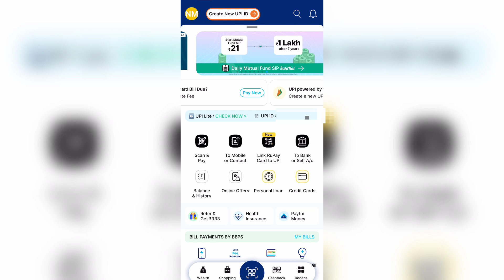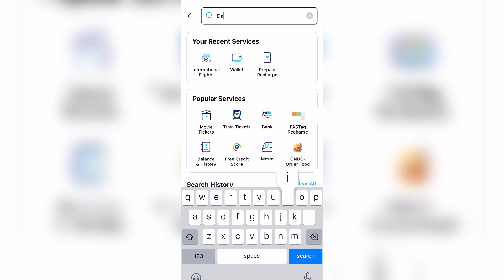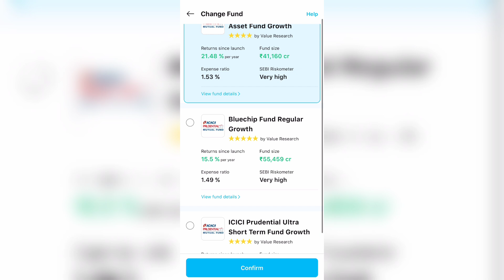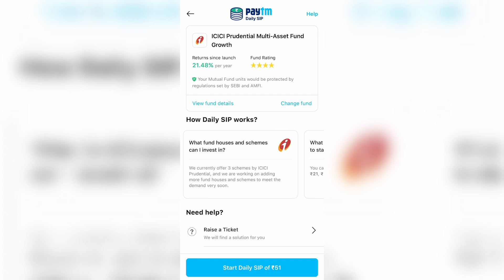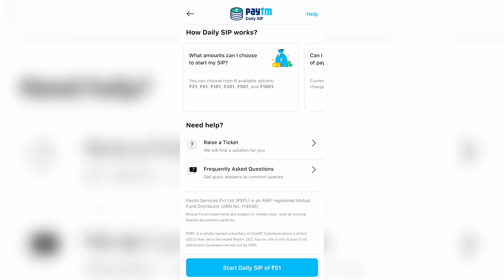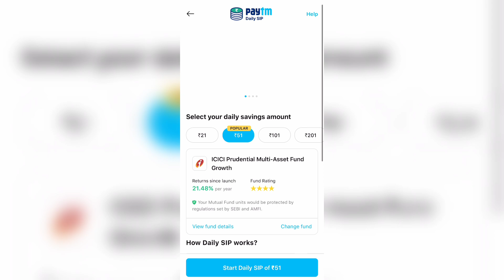Paytm Daily SIP Investment | Daily SIP in Mutual Fund Paytm | Paytm 21 Daily Mutual Fund SIP Kya Hai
Dream11 RELATED :-

₹21 daily sip investment plan,
paytm mutual fund investment,
paytm daily sip launched,
mutual funds,